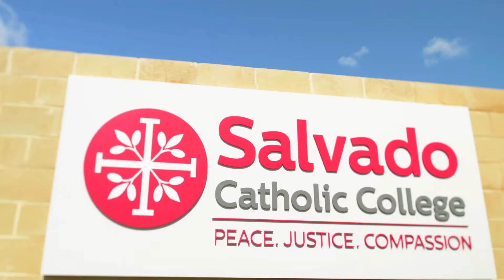The Glades at Byford | There's Lots to Love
The Glades at Byford is fast growing suburb with so much to celebrate - Coles in the new Byford Village open and Byford Marketplace incorporating a new Woolworths recently opened in late 2018. Along with McDonalds, Dome, Aldi and much more. There really is lots to love.